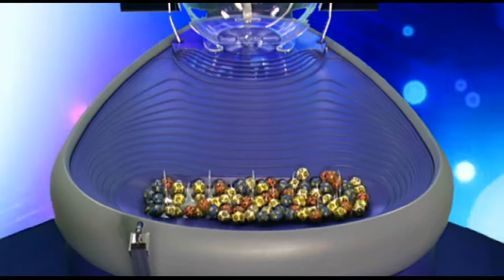Kenó sorsolás (2015. május 19.)